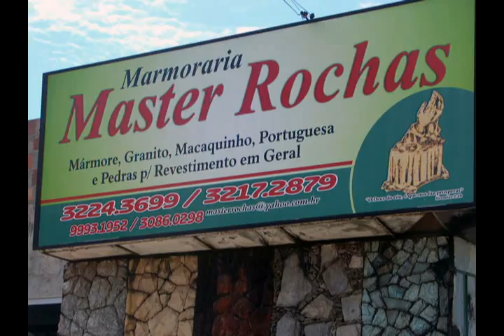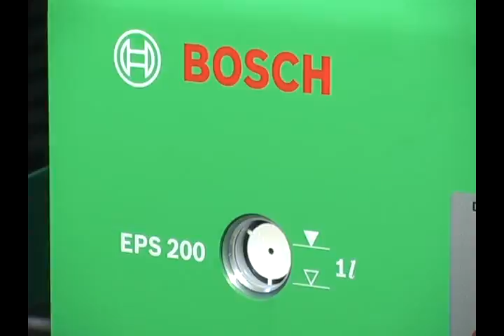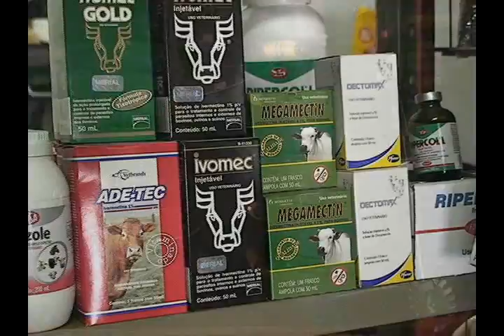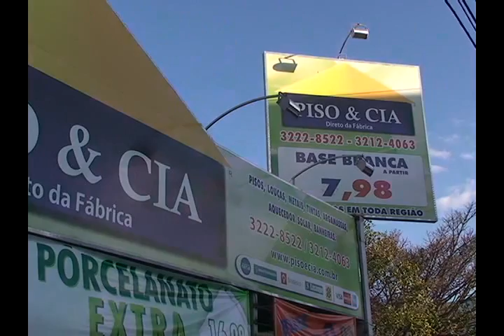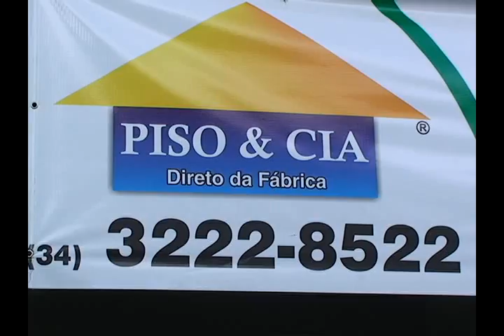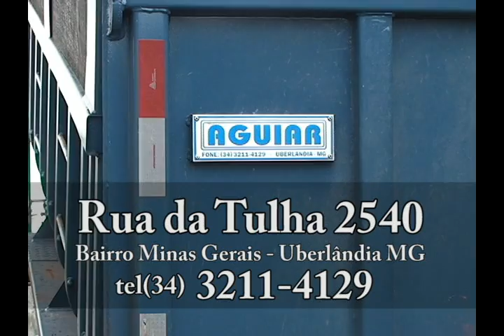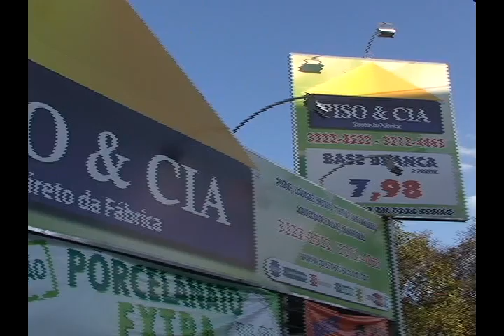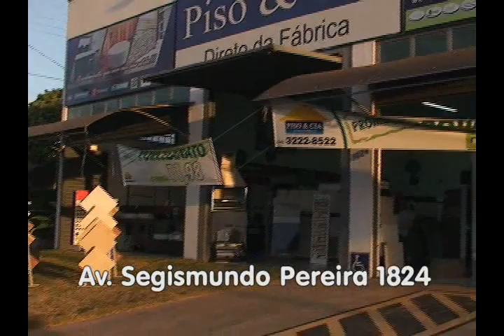PGM CSertanejo de 19 08 2012 BAND TRI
PGM Coração Sertanejo de 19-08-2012 . Apresentação Silvanate & Matarazo . Exibição BAND TRIÂNGULO. Neste domingo 8 da manhã com muitas atrações. Sempre com muita alegria para a família sertaneja mineira. Lembrando que o Cumpade PC está afastado pela Justiça Eleitoral , voltando em no primeiro Domingo de Outubro. Confira!